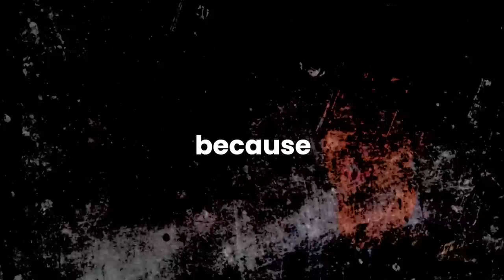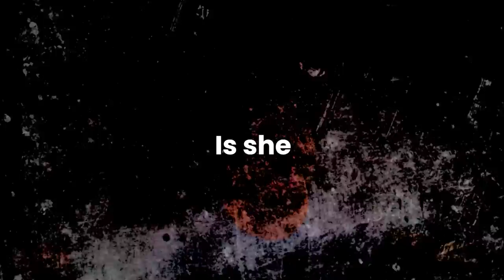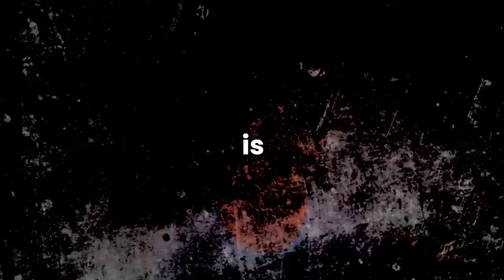Why Do Women Continue To Lie About This?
Check out my recently released course '100 Sides of Women' (including free access to a preview video)

Ethereum Address:
0x676135BDa212Ee6d4eFe3AFB74fd3CFF7F185AdF